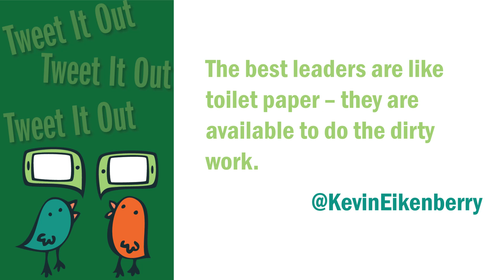Leadership and Toilet Paper [4 Ways They're Related]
Today I'm talking about Leadership and Toilet Paper and how they're related including:
- Leadership (and toilet paper) is necessary
- Leadership (and toilet paper) are in demand
- Leadership (and toilet paper) don't last forever
- Leadership (and toilet paper) must do some dirty work